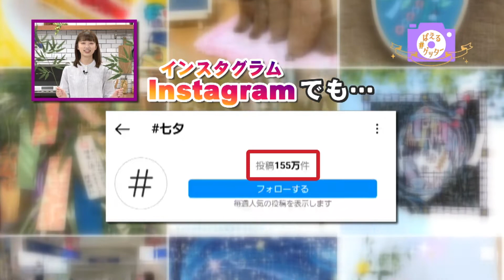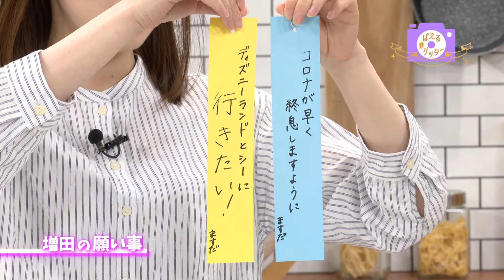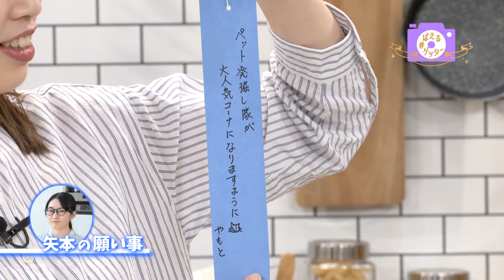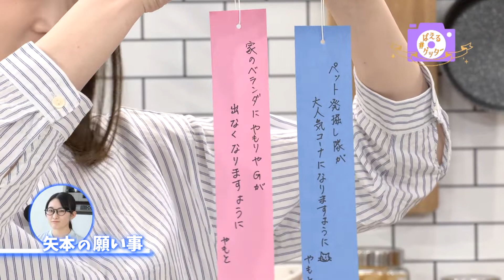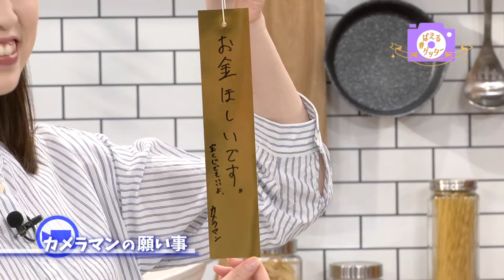七夕をテーマにばえる1枚を撮影せよ! ばえるゲッター きゅートモ★ キューテレビ インスタグラム Instagram 増田実乃里 2022年7月放送 徳島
キューテレビでお届けしているきゅートモ★の人気コーナー。ばえるゲッター。レポーターの増田実乃里がエリア内の映えるスポットを写真でご紹介。